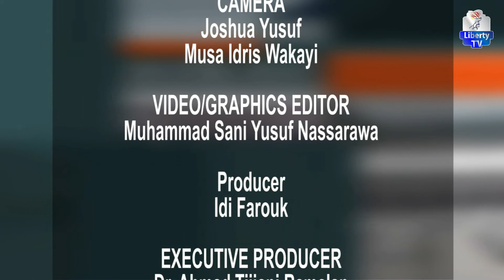"State Of The Union" 5th February, 2022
With Maryam Zakari And Her Guest